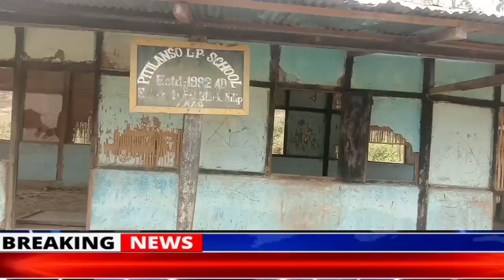Hamren Abirta || Jangmipo/08/2021